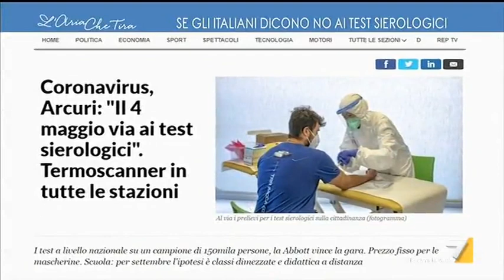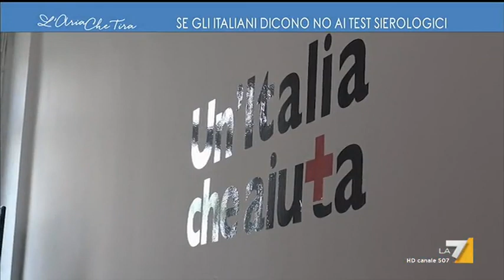Se gli italiani dicono no ai test sierologici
La Croce Rossa chiama, gli italiani non rispondono. Servizio di Gabriele D'Angelo